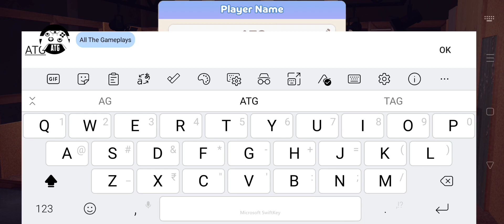Cinema Makeover | Levels 1-10 (ATG) Android, iOS Gameplay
All The Gameplays

Comment what you want me to play

One of the most fascinating match games! Start makeover of your movie studio!

Cinema Makeover is one of the most exciting match-3 games you have ever seen with amazing puzzles!

Have you ever thought about making your own film? In this delightful game you can become a real director and create your own studio!

In Cinema Makeover you will be in charge of the entire production process. Hiring and preparing actors, creating scenes, managing your own studio to make it the most successful in Hollywood - you will have unforgettable experience!

Features:

🔥 Outstanding 3D graphics - beautiful art, makeup and movies will immerse you into real Hollywood experience! Start your project makeover and design your own cinema experience. 🔥

🎁Customization - only you choose how your movie will look like! Try various costumes for actors, create lovely design for the scene, add unique decorations that match your movie. There is no limits for your creativity! You will not find that in other fashion games. 🎁

🔧 Match - blast through levels to collect all the parts of movie production as makeup, costumes, scene design parts. Use all the boosters and power-ups to match them all. Solve all the puzzles. 🔧

🕹️Simple gameplay - there are lots of activities in the game that will always keep you engaged. 🕹️

❤️Storyline - every character has his or her own unique story to tell. Some of them will help you with your makeover studio but others... You will see. :) 🖤

In this game you can create your own fashion universe and solve amazing puzzles. Whether you want to become a super stylist, play make-up games or make the best film ever - everything is possible. It is your project!

Cinema Makeover is a unique experience of cinema industry that you will not find in any other games. It is one of outstanding fashion and makeup games! Discover Hollywood magic and enjoy an amazing and entertaining game!